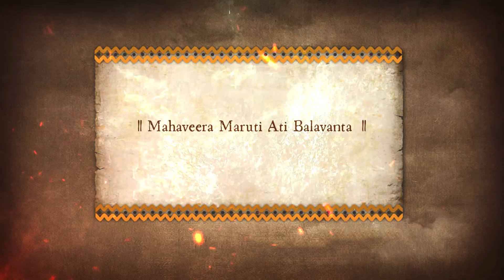Sri Rama Dootha Oo Hanumantha | Hanuman Chanting | Hanuman chalisa| Karthikeya music Productions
Sri Rama Dootha Oo Hanumantha | Hanuman bhajan | Sai Bhajan | Karthikeya music Productions

A Humble Offering to Lord Hanuman on the Auspicious Day of Diwali

Credits:
Music & Composition: Vijay Krishna B
Lyrics: Vamshi Ayyagari & Vijay Krishna
Keyboard : Kenny Chaithanya
Flute: Pramod Umapathi
Indian Percussion: Anil Robin
Singer: Sai Prabhakar Balantrapu
Chorus
Sai Suma, Mohana, Bhargav, Kaleem, Vijay Krishna, Vijay

Lyrics:
Sri Raama Dootha oo Hanumantha
Mahaveera maruthi ati balavantha
Rama rama rama rama sundara nama
Rama namankitha dhyana oo hanumantha
Vayukumara vaanaraveera maruthiraaya